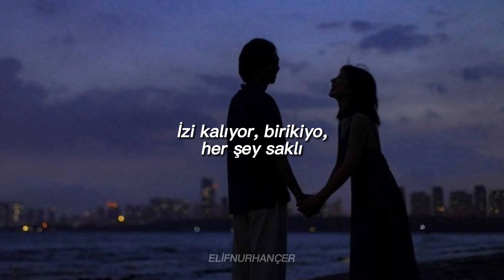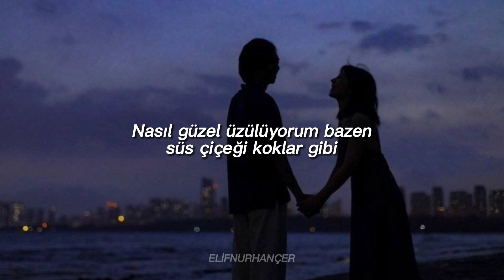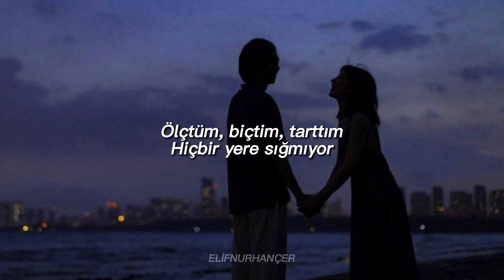Adamlar - Ah Benim Hayatım (Lyrics)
Ne bulsam bana benzeyen
Alkışladım, taşladım
Var, bir bildiğim var
Üstü yüz metre kar
İzi kalıyor, birikiyo, her şey saklı
Çirkinlikte güzele uçtu aklı
Yan, derdine yan
Bil kuşun kanadından
Nasıl güzel üzülüyorum bazen gece bir vitrine bakar gibi
Kalbimde fay hattım
Ah benim hayatım
Doldurdum, boşalttım
Yine eksik kalıyor
Kalbimde fay hattım
Ah benim hayatım
Ölçtüm, biçtim, tarttım
Hiçbir yere sığmıyor
Kimseyi kimseye zorlamadan
Gönlün ayarıyla oynamadan
Olsun dedim, olmadı
Sen ve ben yandık tümden
En çok zaman haklı
İzi kalıyor, birikiyo, anılara gidiliyor
Kendim çalar oynarım
Yan, derdine yan
Bil yerinde taşlardan
Nasıl güzel üzülüyorum bazen süs çiçeği koklar gibi
Kalbimde fay hattım
Ah benim hayatım
Doldurdum, boşalttım
Yine eksik kalıyor
Kalbimde fay hattım
Ah benim hayatım
Ölçtüm, biçtim, tarttım
Hiçbir yere sığmıyor
Kalbimde fay hattım, ah
Doldurdum boşalttım
Kalbimde fay hattım
Ah benim hayatım
Hiç bir yere sığmıyor